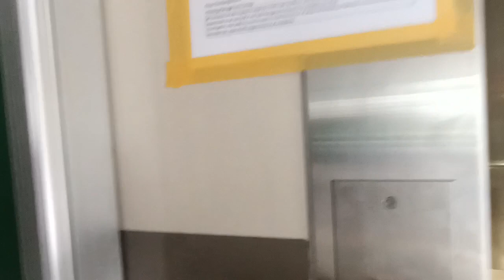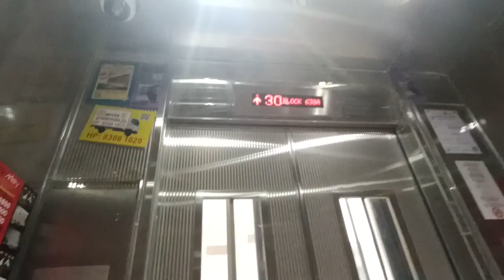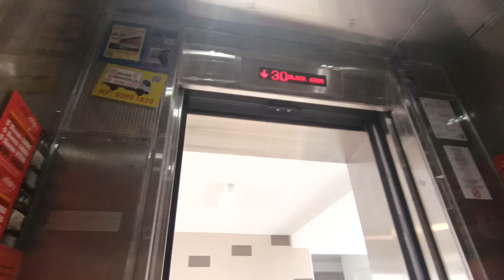(Twosday Special) iFE elevators at Blk 638A Bukit Panjang (High Zone)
Lift less than a week old when fliming